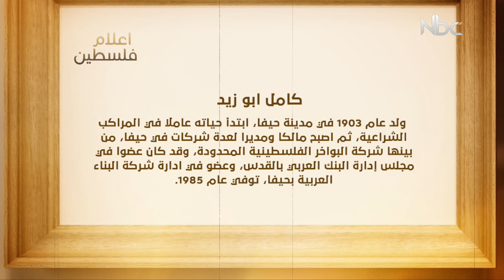اعلام فلسطين - كامل ابو زيد